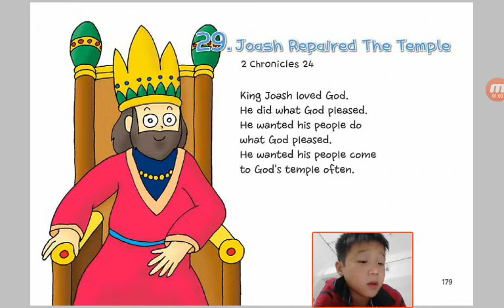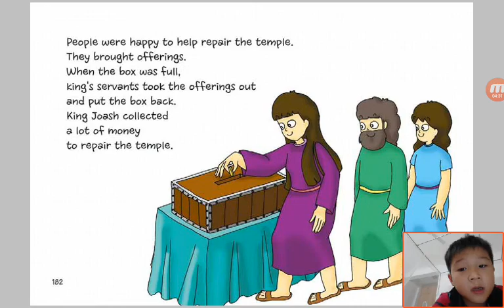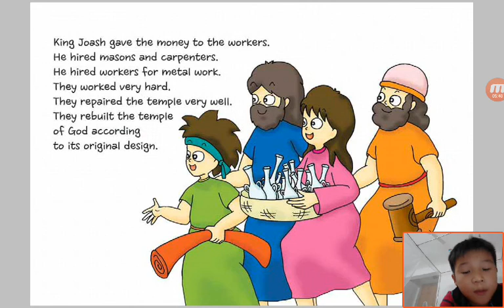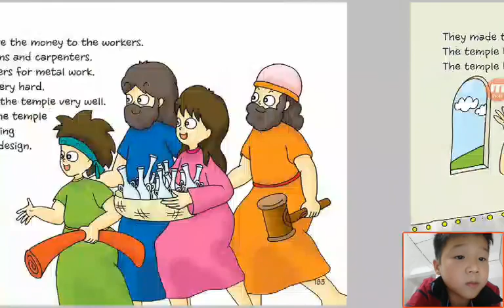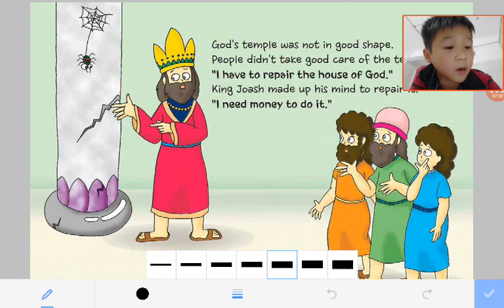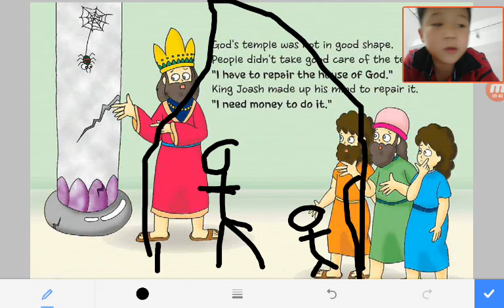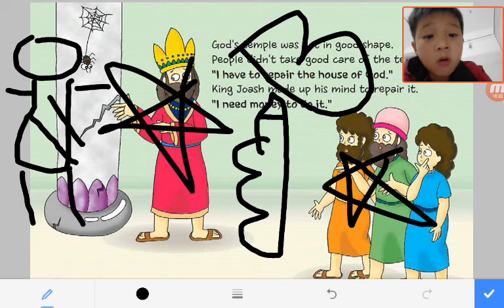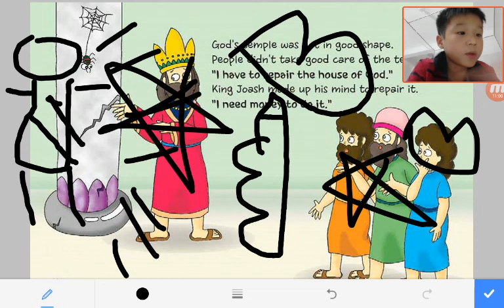‹Kids›Soo：성경이야기‹English›– 29 Joash Repaired The Temple in 2 Chronicles 24